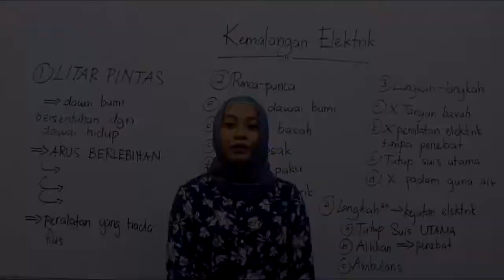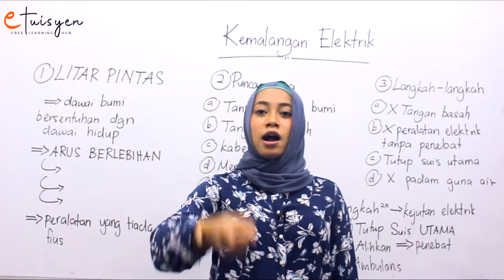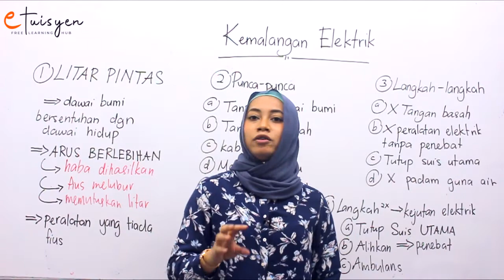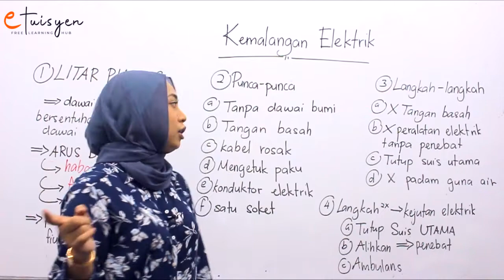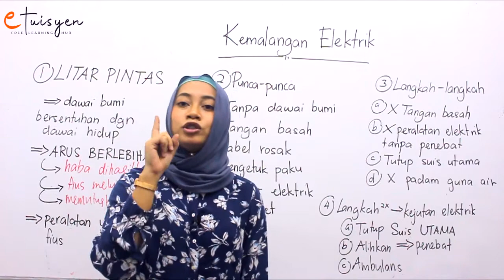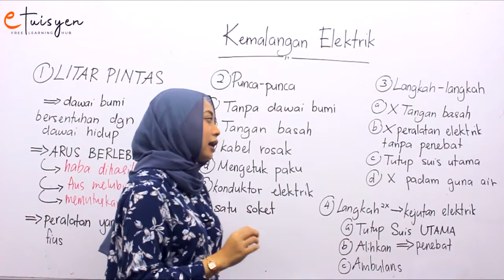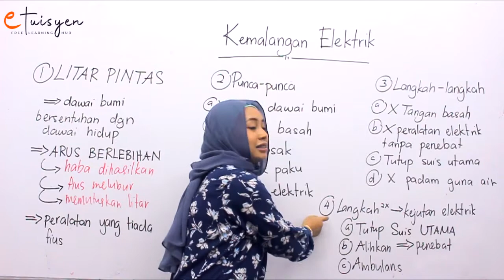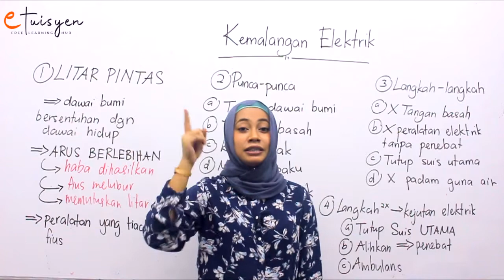[eTuisyen] TINGKATAN 3 SAINS : Bab 6 - Kemalangan Elektrik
Tingkatan: 3
Bab: 6
Silibus: KSSM
Topik: Kemalangan Elektrik
Tutor: Miss Ash